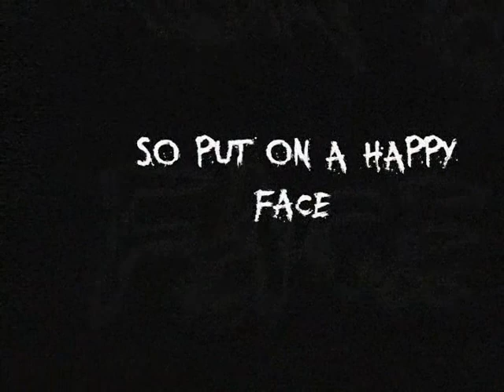JUSTIN AERNI - Put On A Happy Face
Original video directed , produced and starred in by the artist Justin Aerni.